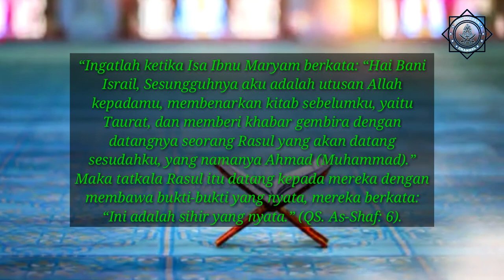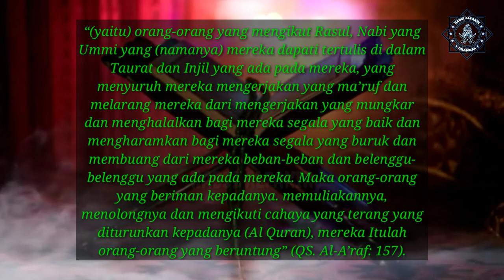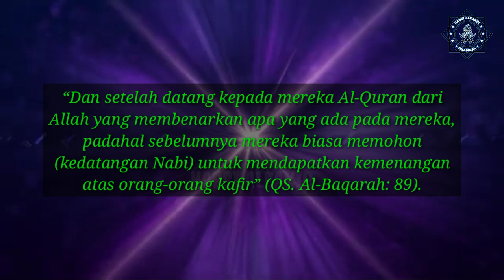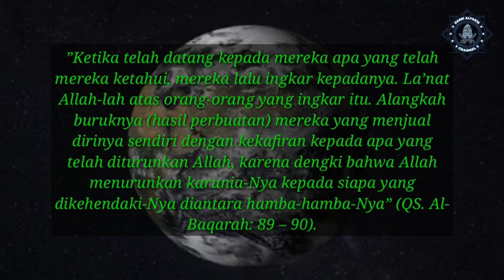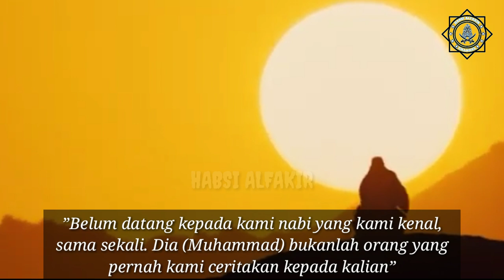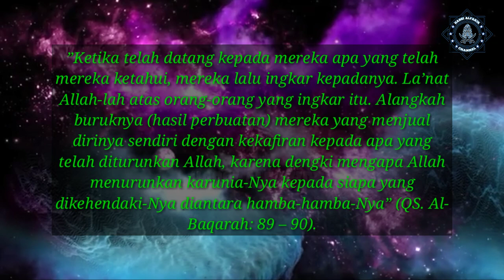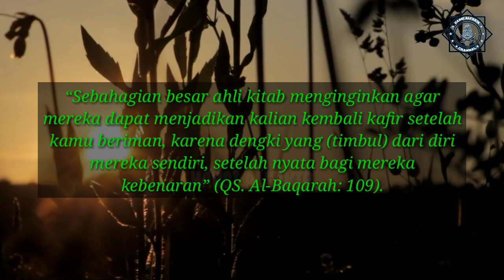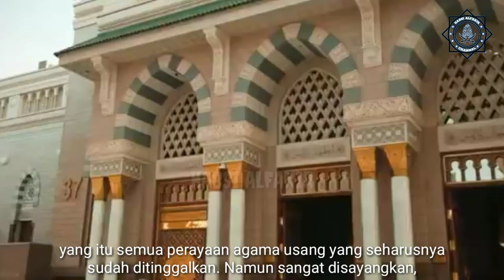Inilah Fakta Kaum Yahudi Berharap Nabi Terakhir Diutus Dari Kalangan Mereka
Al-Quran telah memberitakan, bahwa masyarakat ahli kitab telah mengetahui akan ada nabi terakhir yang mempimpin dunia dan mengalahkan berbagai macam suku dan golongan yang tidak mengetahui agamanya.

Sesuai dalam firman Allah Swt.

“Ingatlah ketika Isa Ibnu Maryam berkata: “Hai Bani Israil, Sesungguhnya aku adalah utusan Allah kepadamu, membenarkan kitab sebelumku, yaitu Taurat, dan memberi khabar gembira dengan datangnya seorang Rasul yang akan datang sesudahku, yang namanya Ahmad (Muhammad).” Maka tatkala Rasul itu datang kepada mereka dengan membawa bukti-bukti yang nyata, mereka berkata: “Ini adalah sihir yang nyata.” (QS. As-Shaf: 6).